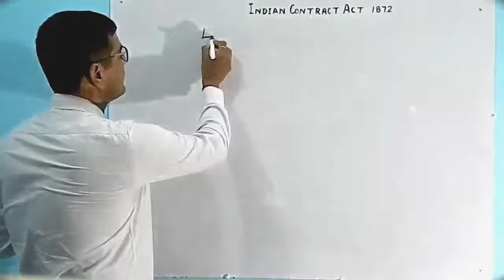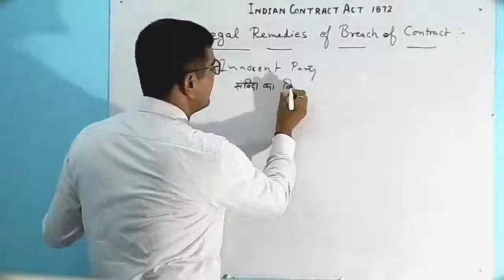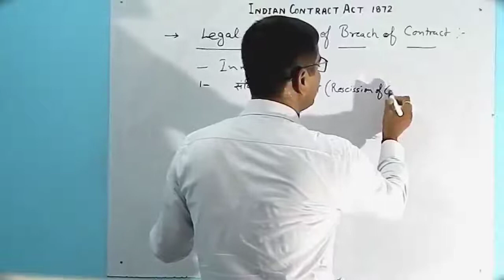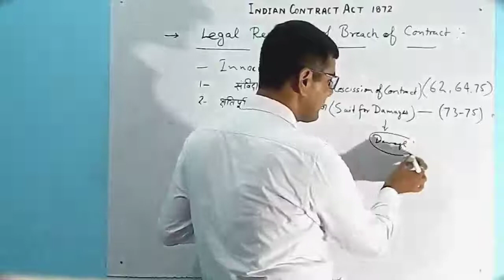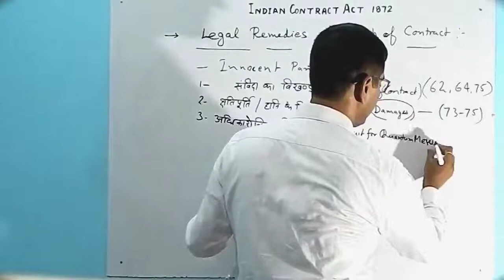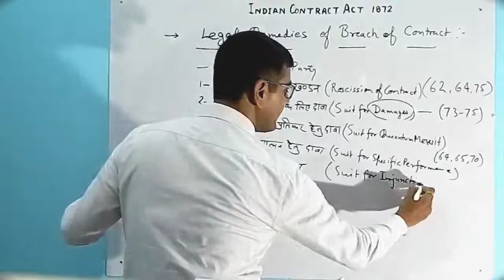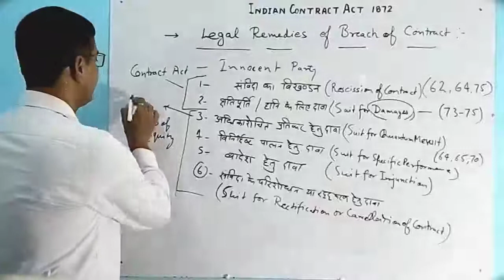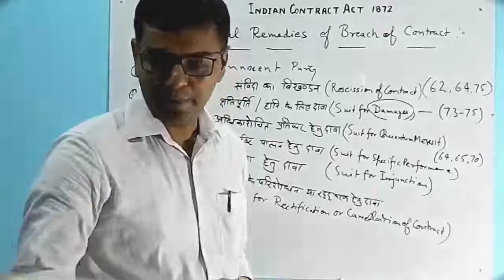INDIAN CONTRACT ACT, 1872 Remedies for Breach of Contract